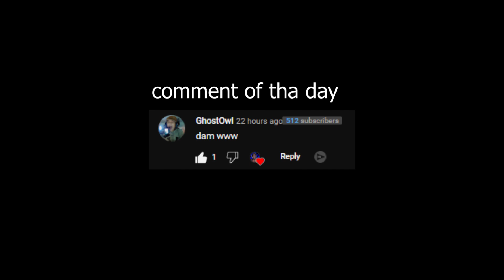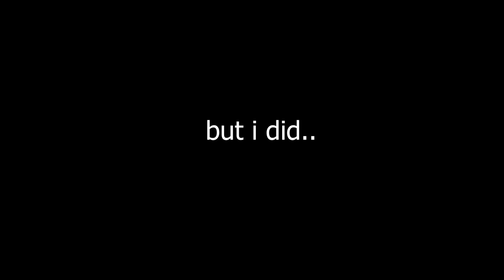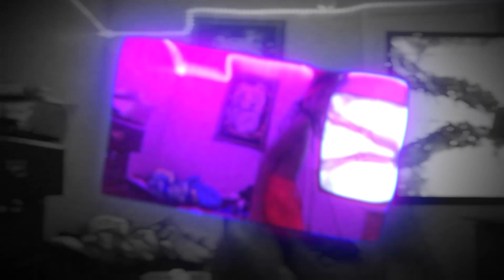NO SHOT THIS T REX IS THIS FIRE 🔥(My singing monsters)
my mission is to inspire others and be one of the greats

~Drizzy